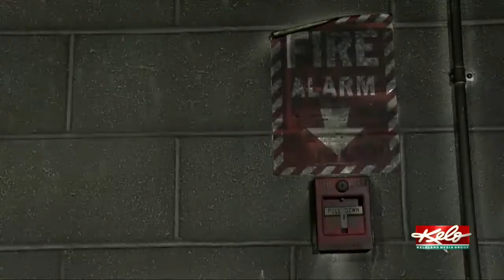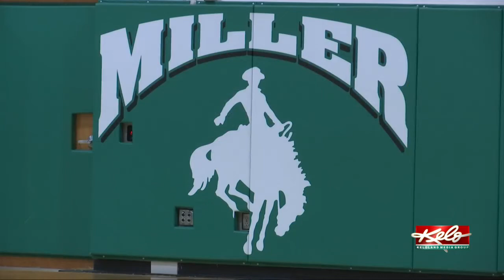Miller School almost back to normal, building new shop